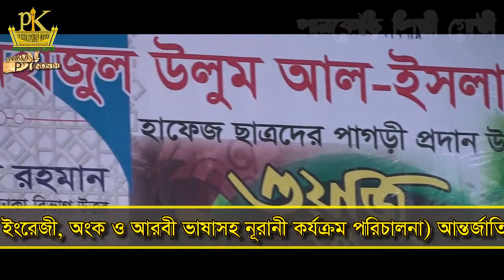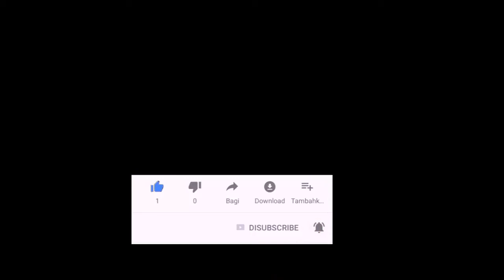রাসূল তোমায় না দেখিয়া | Rasul Tomay Na Dakhia | আমির হামজা | নতুন গজল | New Gojol | Pankori Shilpi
🎵Song: রাসূল তোমায় না দেখিয়া
🎵Singer:আমির হামজা
🎵Lyric & Tune: amir hamza
🎵DOP & Edit: MJ.JEWEL
🎵Audio & Video Record Level: Pankori shilpi gosthi
꧁꧂▫▫ পানকৌড়ি মিডিয়া ▫▫꧁꧂

pankori New song , New Islami Video song , New Song , Bangla Islami Song । Hamd, Nice Hamd, pankori new song, pankorishilpigosthi new video, New Song 2017, New Islamic Song

🎤️🎼️🎬️ সহজ শর্তে অল্প খরচে পানকৌড়ি স্টুডিওতে ইসলামী সঙ্গীতের অডিও ভিডিও তৈরির সুযোগ |

🤑📹💲এছাড়াও কম খরচে ভর্তির বিজ্ঞপ্তিসহ সবধরণের বিজ্ঞাপন রেকর্ড করা হয় |

১:- কুরআন তিলাওত
২:- নাতে রাসূল (স.) ✔️
৩:- ওয়াজ

.🙏🌼একটি অনুরোধঃ-🌼🙏.

.⚠️সতর্ক বানিঃ-⚠️.

থাকবেন।
আল্লাহ হাফেজ